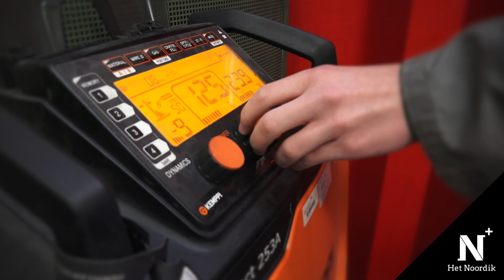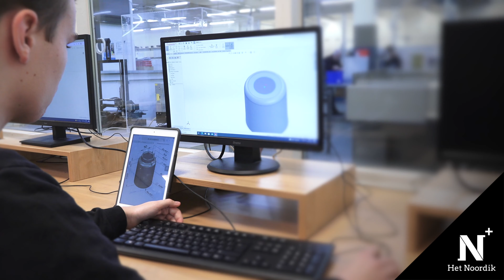Ontdek PIE bij Het Noordik Vroomshoop (Produceren, Installeren & Energie)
Samen morgen ontdekken. Bij Het Noordik maak je niet direct een keuze voor een stroming of een profiel. In de onderbouw maak je kennis met verschillende beroepen en vakgebieden, maar ook de verschillende profielen die in de bovenbouw aangeboden worden. Kies zelf je eigen N+uren en weet welk vmbo-profiel in de bovenbouw het beste bij jou past!

Bij Het Noordik Vroomshoop kun je kiezen voor één van deze beroepsgerelateerde vmbo-profielen in de bovenbouw.
Bouwen, Wonen & Interieur (BWI)
Economie & Ondernemen
Produceren, Installeren & Energie (PIE)
Zorg & Welzijn

In deze video laten we je graag kennismaken met Produceren, Installeren en Energie (PIE) bij Het Noordik in Vroomshoop.